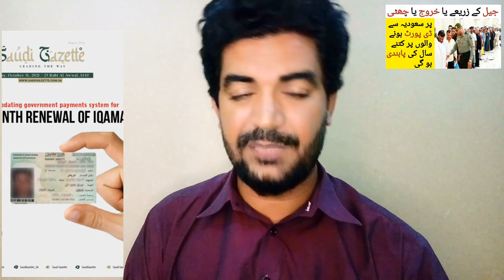How Many Years is the Ban on Deportation from Saudi Arabia?, Saudi News in Urdu Hindi,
Saudi Arabia Latest Update News today in Urdu and Hindi, Saudi News in Urdu, Today News in Saudi Arabia, How Many Years is the Ban on Deportation from Saudi Arabia?, Saudi News in Urdu Hindi, How many Years Coming from Saudi Arabia Through Prison can not go back to Saudi Arabia,